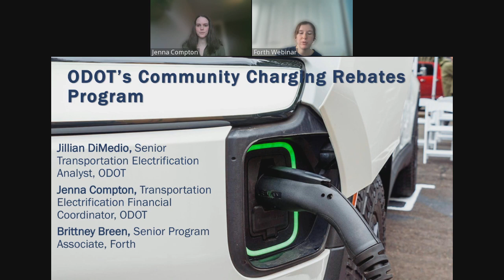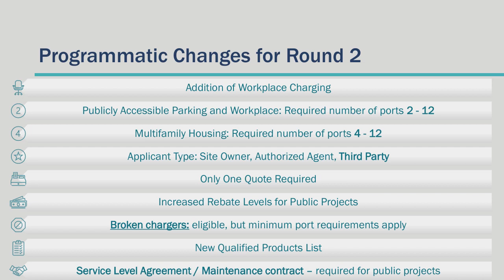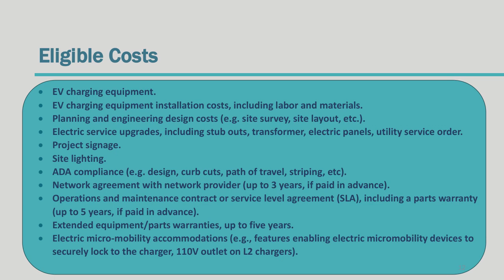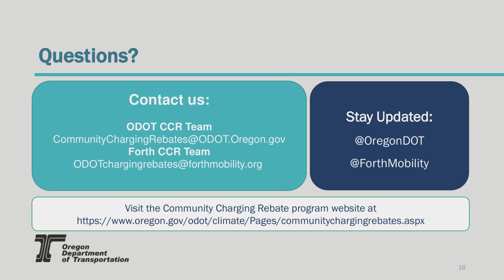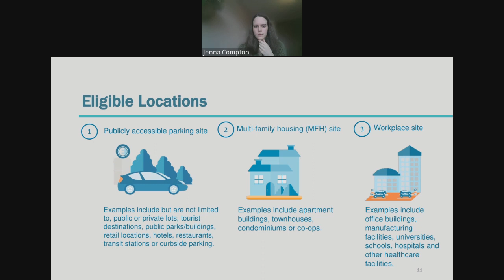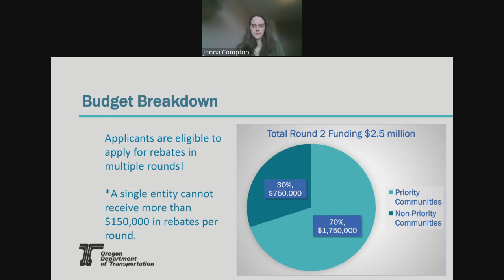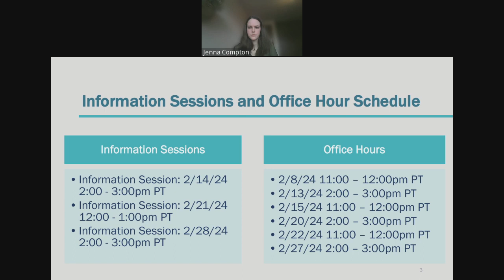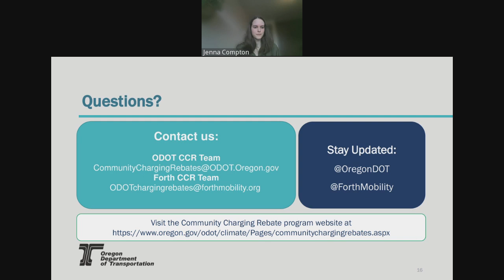ODOT's Round 2 Community Charging Rebates Information Session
Round 2 of the Community Charging Rebates program is launching on March 5th! The program provides rebates for the purchase, installation, and maintenance of Level 2 charging stations in Oregon communities. This info session covers rebate amounts, eligibility, and how to apply.